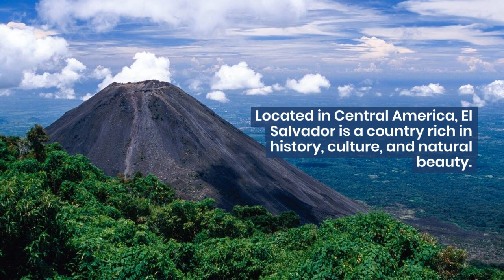5 Fascinating Facts About El Salvador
In this informative video, we'll be revealing five fascinating facts about the beautiful country of El Salvador. Discover the rich history and culture that this Central American gem has to offer. From its stunning natural landscapes to its UNESCO World Heritage Sites, El Salvador has it all. Join us on this exciting journey as we delve into the country's vibrant traditions and mouth-watering cuisine. Whether you're a history buff or an adventure seeker, El Salvador has something for everyone. So, sit back, relax, and prepare to be amazed by these incredible facts about El Salvador! Explore El Salvador with us today!